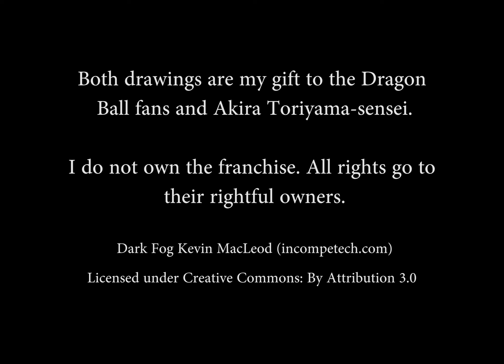Super Vegeta power up (Then and Now)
A then and now comparison of my Super Vegeta power up. The old one was done in May while the new and improved one today.

This video and (possibly) the future ones are my gift to Dragon Ball fans and the creator himself, Akira Toriyama-sensei.

If you enjoy this video, like it and share it. :)